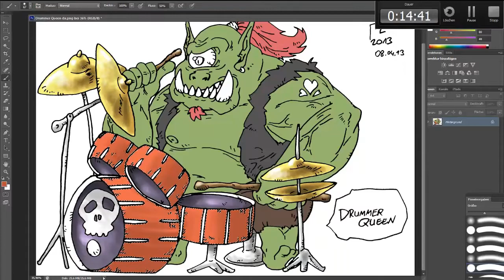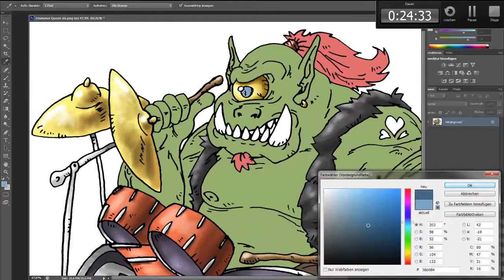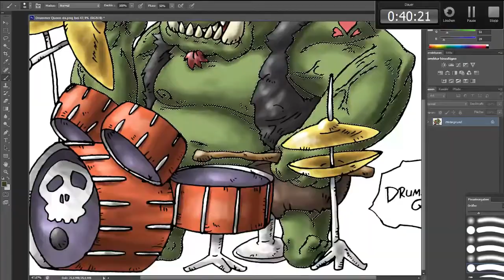SpeedColouring³ Zyklops - Drummer Queen (Let's Rock 3/4)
Hey Zyklops, lass die Drummsticks fliegen! :D Hier seht ihr das 3. von 4 Bildern die Zusammengehören (werden). ;)

Colo-Dauer: ca. 43 Minuten
Bildbearbeitungsprogramm: Photoshop CS6
Aufnahmeprogramm: Camtasia Studio 7.1 / 8

(Bet You Can)